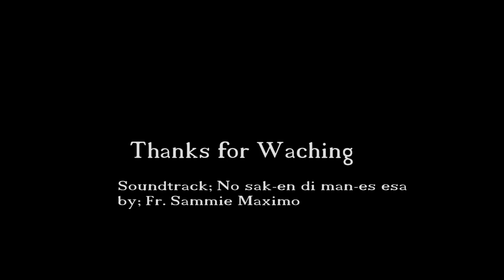YAM YAMOT the Pilosopo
Igorot Funny cartoon